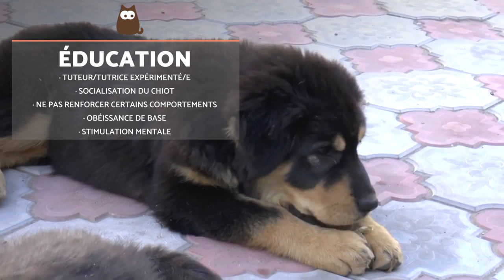Le Dogue du Tibet ou le Mastiff du Tibet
Bienvenue sur cette nouvelle vidéo de PlanèteAnimal, aujourd'hui nous allons parler du DOGUE du TIBET, connu aussi sous le nom de MASTIFF DU TIBET, une des races de chiens géants les plus populaires et anciennes qui existent. A continuation nous vous donnerons plus de détails à propos des caractéristiques du Dogue du Tibet, de son caractère ou de l'histoire de cette grande race de chien. N'oubliez pas de nous laisser un commentaire et de partager votre savoir pour les autres membres de la communauté, n'hésitez pas non plus à nous formuler des demandes en commentaires, bonne vidéo !